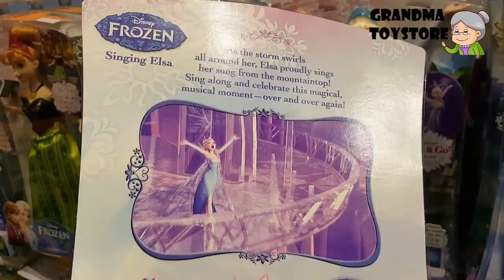Unboxing TOYS Review/Demos - Part 2 Disney Frozen singing dolls Elsa Anna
Grandma toystore brings to you the unboxing of the M&M yellow candy dudeson plays drum set rock stars.

Elsa, Princess of Arendelle, possesses cryokinetic powers, with which she is able to produce or manipulate ice, frost and snow at will. One night while playing, she accidentally injures her younger sister, Princess Anna. Their shocked parents, the king and queen, seek help from the troll king, who heals Anna and removes her memories of Elsa's magic. The royal couple isolates the children in their castle until Elsa learns to control her magical powers. Afraid of hurting Anna again, Elsa spends most of her time alone in her room, refusing even to speak to Anna and a rift develops between the sisters as they grow up. When the girls are teenagers, their parents die at sea during a storm.

When Elsa comes of age, the kingdom prepares for her coronation. Among the guests is the Duke of Weselton, who seeks to exploit Arendelle for profit. Excited to be allowed out of the castle again, Princess Anna explores the town and meets Prince Hans of the Southern Isles; the two quickly develop a mutual attraction. Despite Elsa's fears, her coronation takes place without incident. During the reception, Hans proposes to Anna, who hastily accepts. However, Elsa refuses to grant her blessing and forbids their sudden marriage. The sisters argue, culminating in the exposure of Elsa's abilities in an emotional outburst.